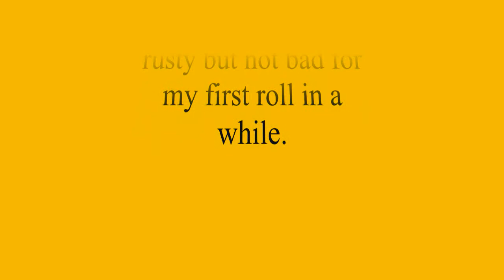Frying Pan Demolition (No cheap aluminum)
First attempt at rolling a frying pan up since I broke my hand last year. And no, I do not roll cheap aluminum pans that my grandmother could roll. I'm too honest to do that and plus what is the fun in that? Still, some pans are harder than others. My technique is a little rough on this one, but I will get back in the groove.